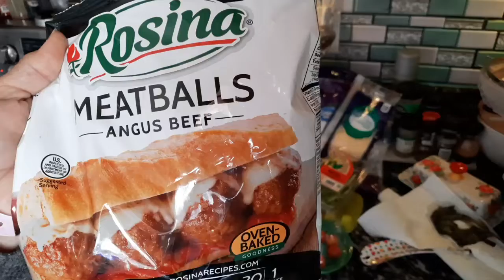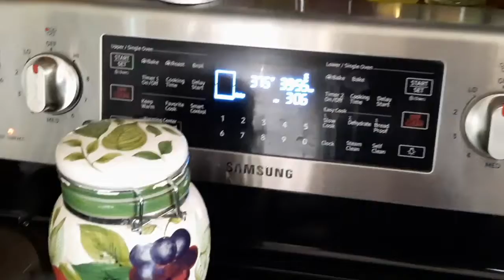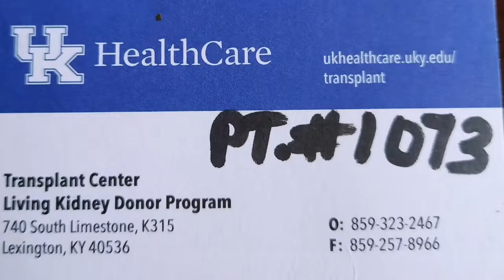Angus Beef Meatball N Biscuit Sub Bake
An American-Italian Style Of A Meatball Sub In Casserole Form